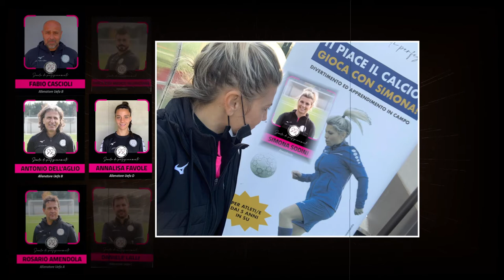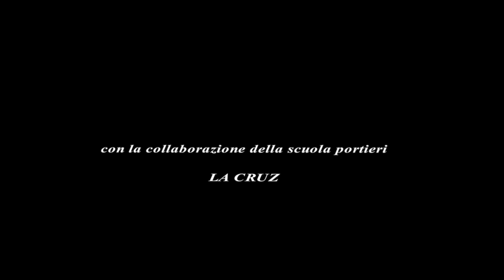Tanti auguri di BUONE FESTE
Montaggio video di LS VIDEO